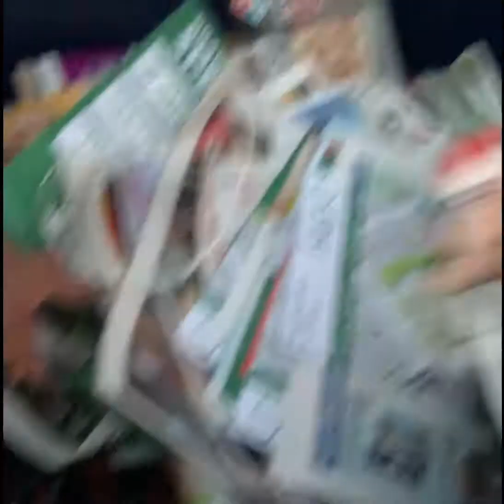Dumpster divin at grandmas house take 2